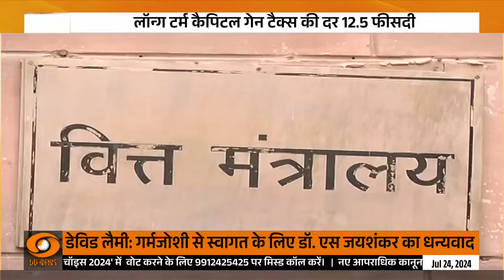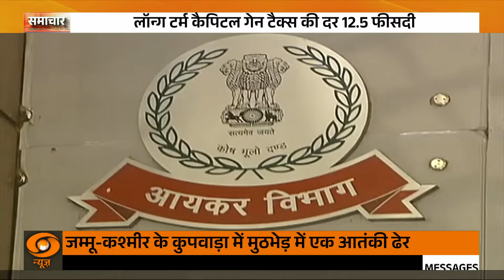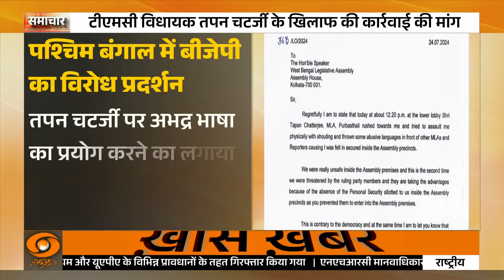हंगामेदार रहा बजट सत्र का तीसरा दिन और अन्य खबरें